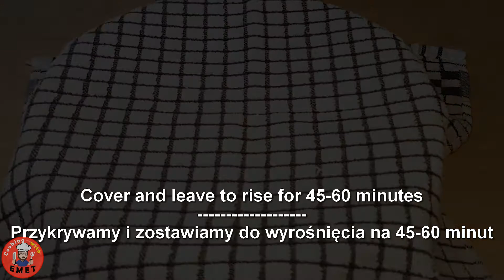Pączki - Precle Kokosowe 🥥🍩 Gotuj z Emetem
Możliwe, że część z Was kojarzy takie słodkie precle / pączko-precle / pączki w lukrze i wiórkach kokosowych. Ja bardzo lubiłem je za dziecka... lubię je i teraz ;)
Polecam każdemu kto jeszcze ich nie próbował :)

Dziękuję i Smacznego!

Składniki:
420g / 3 szklanki mąki
250ml / 1 szklanka mleka
70g roztopionego masła
30g świeżych drożdży
2 żółtka jaj
3-4 łyżki cukru (50-70g)
3 czubate łyżki mleka w proszku (60-70g)
szczypta soli
lukier (cukier puder + odrobina mleka)
wiórki kokosowe
olej rzepakowy do smażenia